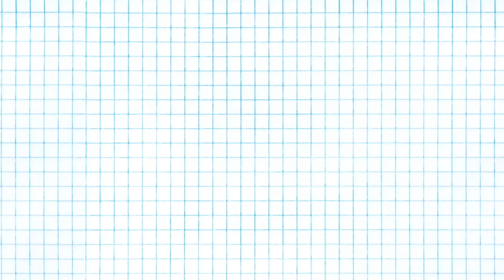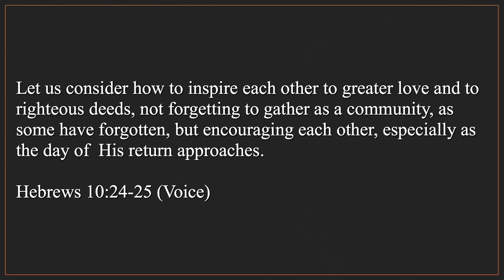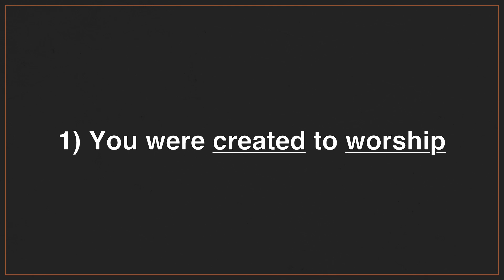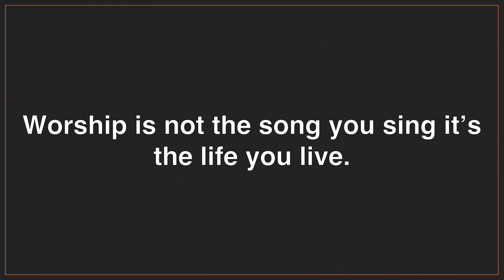Why Church Week 4